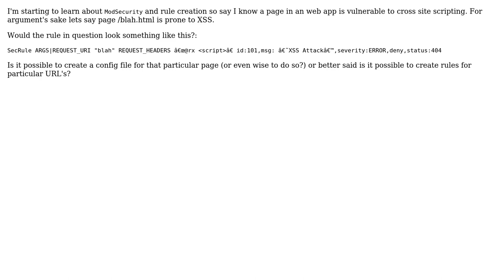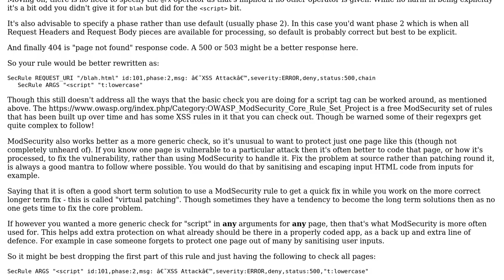Modsecurity create config file with rules for specific URL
With thanks & praise to God, and with thanks to the many people who have made this project possible! | Content (except music & images) licensed under CC BY-SA | Music | Images & others | With thanks to user JsonP user Barry Pollard and the Stack Exchange Network Trademarks are property of their respective owners. You are responsible for your own actions.